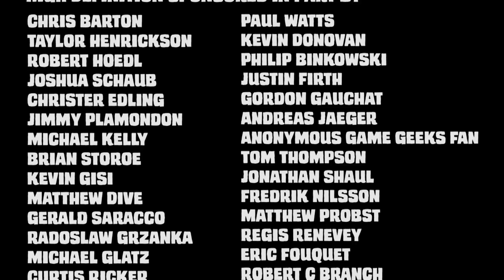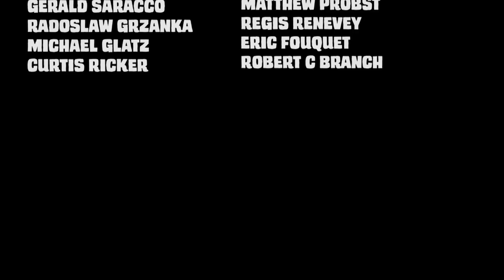Game Geeks #251 The Dresden Files RPG: Volume 3 – Paranet Papers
This episode Kurt reviews The Dresden Files RPG: Volume 3 – Paranet Papers